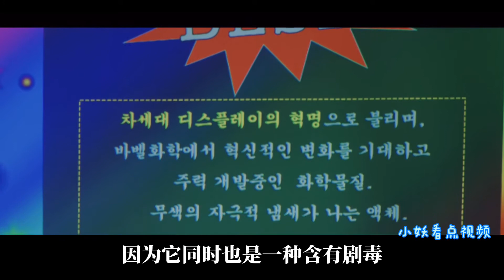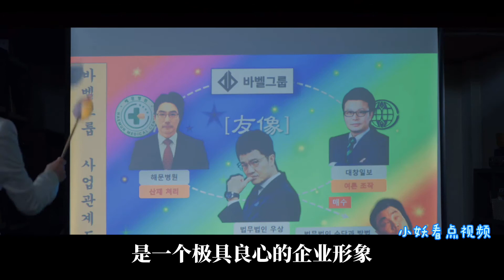【文森佐】（5）文森佐的反击---在这个能动手，绝不吵吵的世界，全部都是靠实力来说话，虽然招式各不相同，但是不过都离不开一个”利“字而已。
意大利律师朴周亨（宋仲基饰）一角，他隐藏了火山般炙热的内在，把自己武装成冰山一样的人。他拥有卓越的口才和谈判能力，是最佳的顾问，看起来只有外貌像韩国人，所有言行举止和时尚感知都完全是意大利男人模样，回到韩国后偶然地与新人律师命运般的相遇。